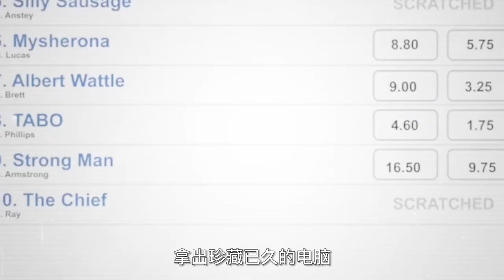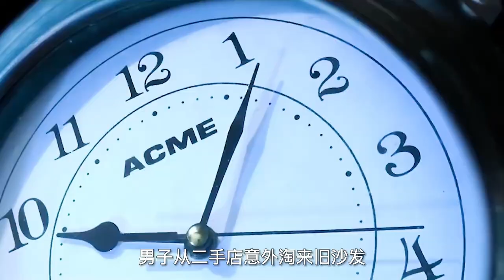九塊九淘來個舊沙發，沒想到是時光機，奇幻片《懶惰蟲》